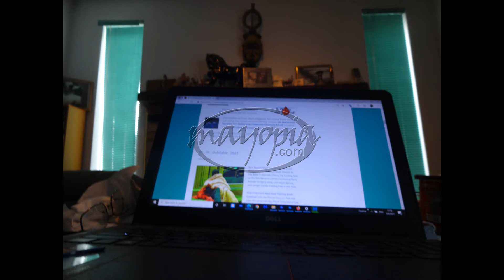Archipelago SEQ 05 07 2021